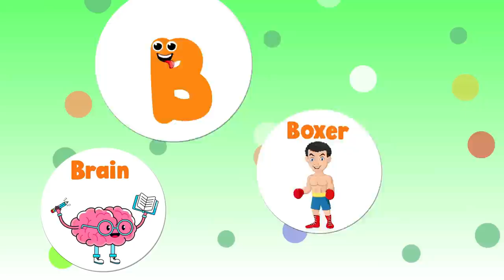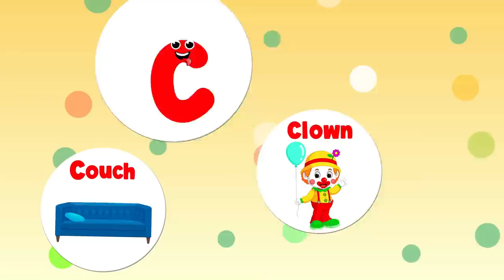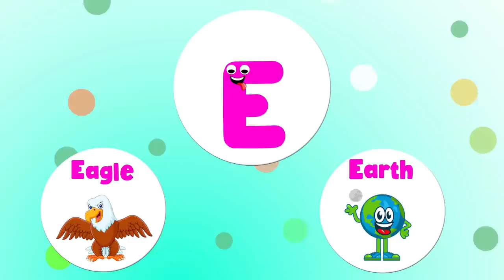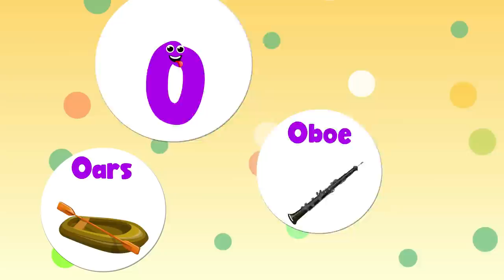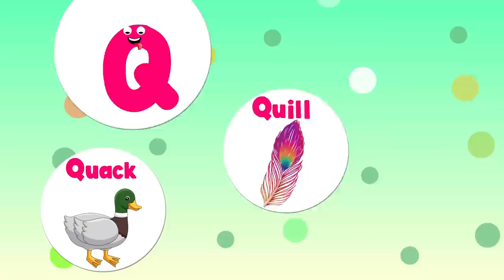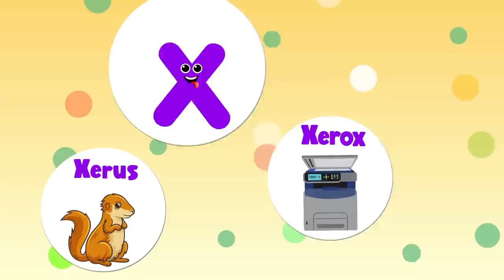ABC Learning Videos For 2 year olds | ABC Alphabet Learning For Preschoolers